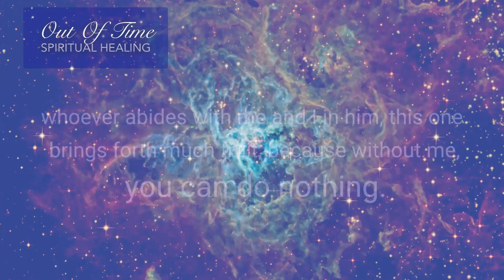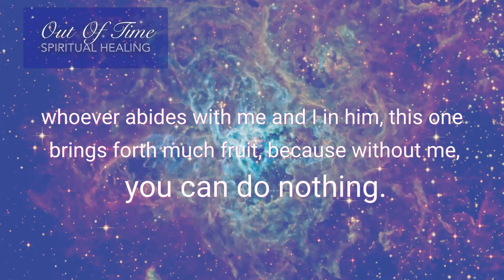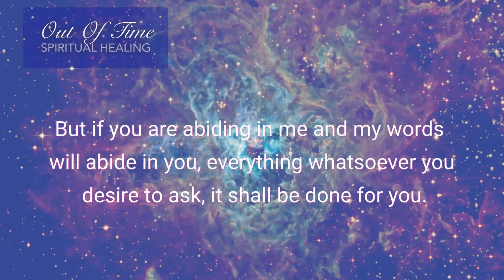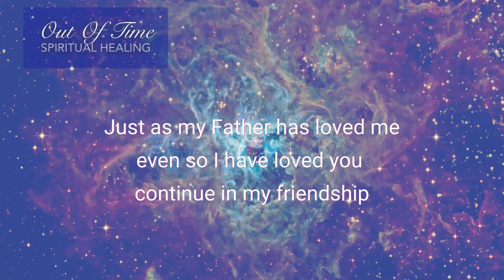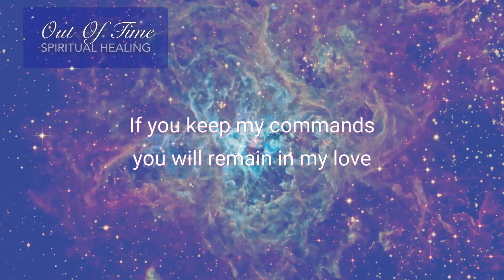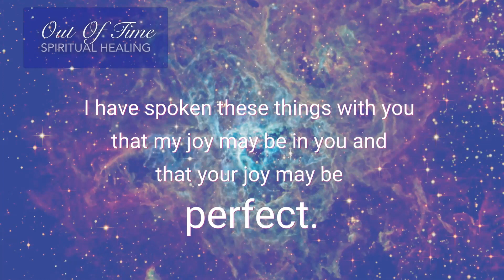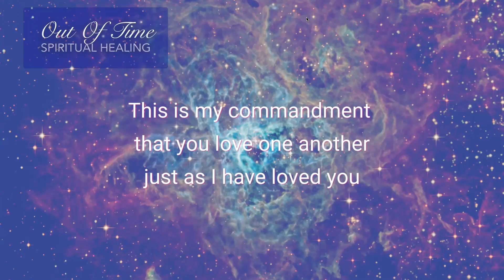Activity of consciousness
Part 1 of the Out of Time - Spiritual Healing seminar